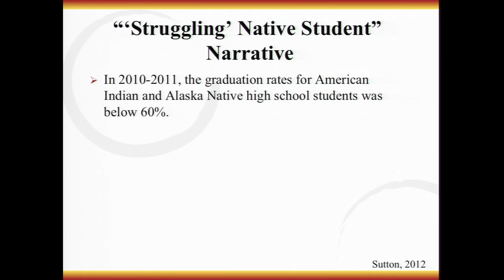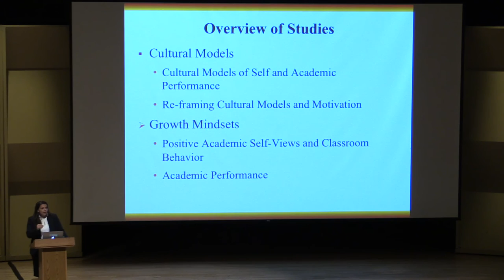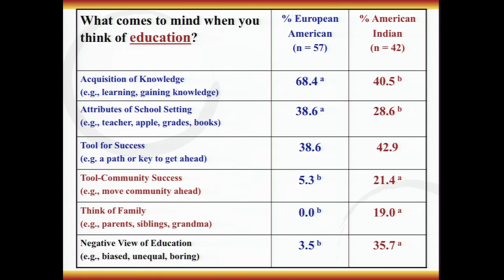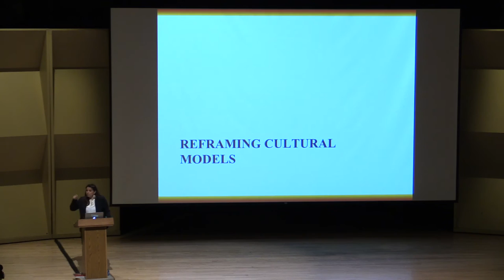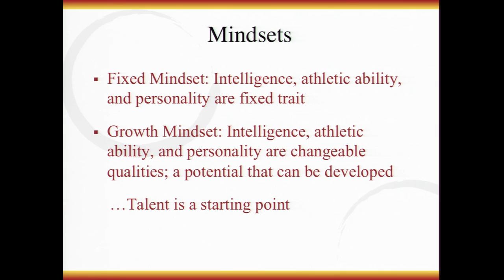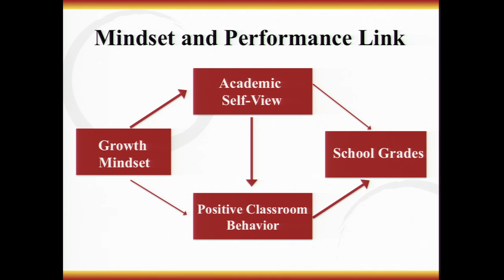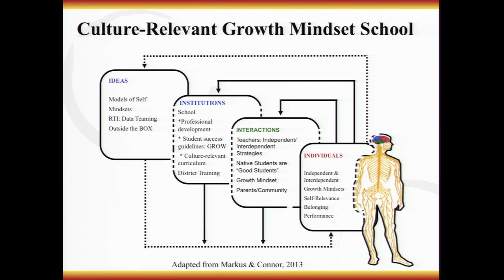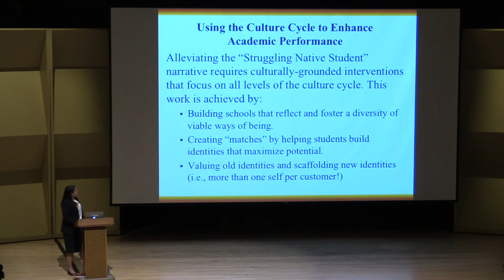Culturally Grounded Academic Interventions That Build on the Strengths of Indigenous Students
Stephanie Fryberg, Ph.D, examine indigenous children’s approach to learning and how educators can create a more supportive academic environment.

Individuals are a product of the culture they inhabit, and also play an important role in creating and adapting to that culture. For many indigenous students, the culture of educational institutions in the U.S. reflects a set of ideas and practices about what it means to be a “good” student, the purpose of education and the nature of the relationship between teachers and students. This results in a cultural mismatch between indigenous students’ model of self and the model prevalent in mainstream educational contexts. The first set of studies empirically tests these cultural mismatches, whereas the second set of studies builds on the strengths of indigenous students to alleviate these mismatches and positively influence motivation and academic performance.

Stephanie Fryberg, Ph.D., associate professor, Department of Psychology and Department of American Indian Studies, University of Washington

04/20/16